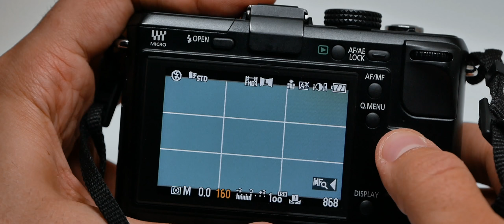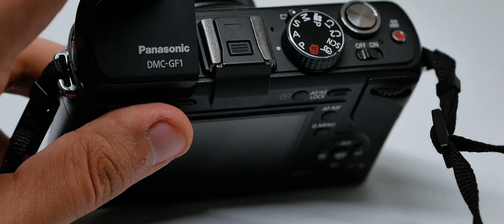FOTOCAMERA a MENO DI 100€: ne vale la pena?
Una fotocamera a meno di 100€ ha senso?
Spinto dalla mia irrefrenabile voglia di provare e spender soldi su roba tech, ho provato ad usare una combinazione di corpo macchina (+ adattatore) + obiettivo che mi sono costati poco più di 78€, per vedere cosa si può e cosa non si può fare.
Con un po' di allenamento, i risultati possono sorprendere!
Scoprite di più nel mio video!